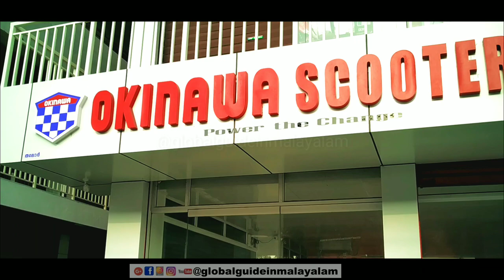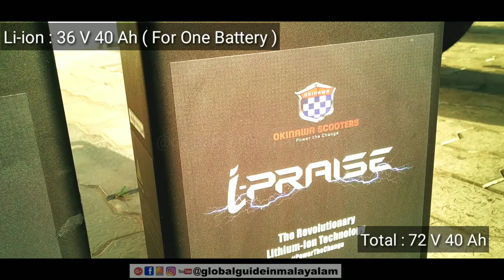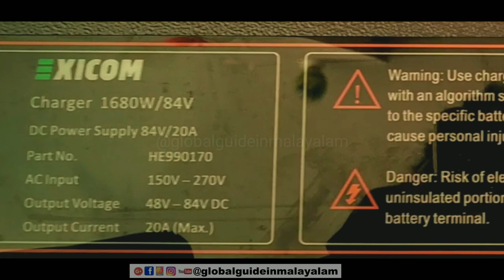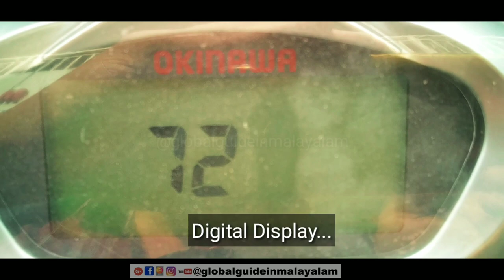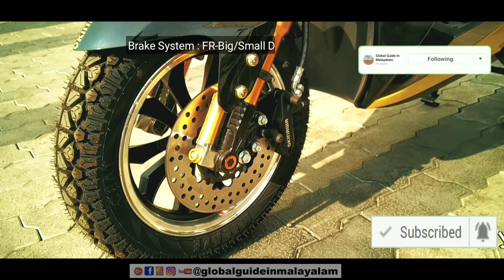I-Praise|72V40Ah Li-ion Battery|1000W Motor|2-3h Full ചാർജ്|Top Speed 70-75|Best Performance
2-3 മണിക്കൂറിനുള്ളിൽ ഫുൾ ചാർജ് ആകുന്ന ഇലക്ട്രിക് സ്കൂട്ടർ..
| I-Praise Electricscooter Okinawa Malayalam.. Lithium-ion Detachable Battery Okinawa
ഐ പ്രൈസ് ന്‌ രണ്ട് മോഡലുകൾ കമ്പനി വിപണിയിൽ ഇറക്കിയിട്ടുണ്ട്...
Price

Big Disc : 114,230.00/- (Ex-Showroom)

Small Disc :111,990.00/- (Ex-Showroom)
ഇവിടെ കൊടുത്തിരിക്കുന്ന എക്സ് ഷോറൂം പ്രൈസ്...  യുടെ  വെബ്സൈറ്റ് കണ്ടതാണ് പക്ഷേ കേരളത്തിലേക്ക് വരുമ്പോൾ Ex-Showroom nte റേറ്റിൽ വ്യത്യാസം ഉണ്ടാകും... കേരളത്തിൽ മാത്രമല്ല ഇന്ത്യയുടെ പലഭാഗത്തും എക്സ് ഷോറൂം പ്രൈസ് വ്യത്യാസമുണ്ടാകും..,

Specifications
1.) Rated Power : 1000watt, BLDC Motor(Waterproof)
2.) Max. Power : 2500watt
3.) SpeedEconomy : 30-35kmph, Speed:55-60kmph, Turbo:70-75kmphRange/Charge160-180km/per charge*
4.) Climbing : 22 Degrees
5.) Brake System : FR-Big/Small Disc | RR-Disc Brake
6.) Seat Height : 800mm
7.) Dimensions : 1970X745X1150mm
8.) Loading Capacity : 150Kg
9.) Tyre : 90/90-12 Tubeless (Front/Rear)
10.) Speedometer : Digital
11.) Voltage : 72V
12.) Battery : 2.9kwh Lithium-ion (Detachable Battery)
13.) Controller : E-ABS (Electronic- Assisted Braking System) with Regenerative Energy
14.) Ageing Protection : Battery with automatic sleep mode
15.) Charger Specification : Micro Charger with Auto Cut
16.) Charging Time : 2-3hrs*
17.) Ground Clearance : 175mm
18.) Boot Space : 7ltr
19.) Suspension : Front- Hydraulic Telescopic
Rear- Double Shocker with dual tube technology
20.) Key FeatureFind My Scooter Function, Mobile Charging USB Port, Motor Walking Assistance (Front/Reverse Motion), Geo-Fencing, Immobilization, Trips, Secure Parking, Tracking & Monitoring, Maintenance/Insaurance Reminder, Battery Info, Speed Alerts and Driver Score
21.) Side Stand Sensor : Sensor Enabled - Vehicle Will Not Start
22.) Headlight : LED with DRL (Day Running Light) Function
23.) Back light : Unique Design with LED Rear Winkers
24.) Wheel : Stylish Aluminium Alloy Wheel
25.) Mobile App Connectivity : Yes
26.) Floor : MatStylish Body Coloured
27.) Brake LeverCNC Machined with

Welcome To
"Global Guide In Malayalam..."
🔔 Get alerts when we release any new video content. TURN ON THE BELL ICON on the YouTube channel! 🔔

അത് പോലെ തന്നെ ഈ വീഡിയോ like(👍) ചെയ്‌തു എന്നും പ്രീതിക്ഷിക്കുന്നു.

താഴെ കൊടുത്തിരിക്കുന്ന Social Media യിലും "Global Guide In Malayalam" എന്ന ഈ മലയാളം യൂട്യൂബ് ചാനൽനുള്ള സപ്പോർട്ട് ഉണ്ടാക്കും എന്ന പ്രീതിക്ഷയോടെ...

3.) IG TV : @globalguideinmalayalam

Hope you will Follow/Like...

ഈ ഒരു ചാനൽ/വീഡിയോയെ ക്കുറിച്ചുള്ള അഭിപ്രായം ഈ വീഡിയോയുടെ കമന്റ് ബോക്സിൽ അറിയിക്കുക...